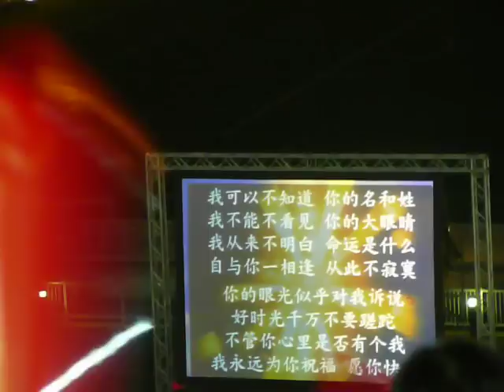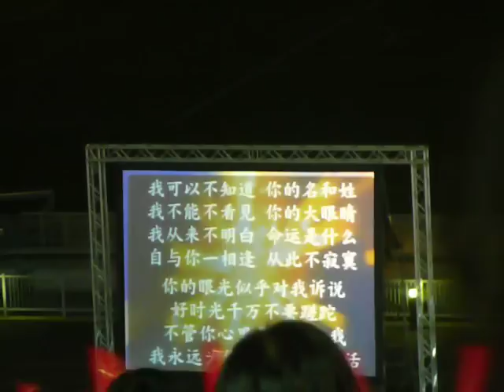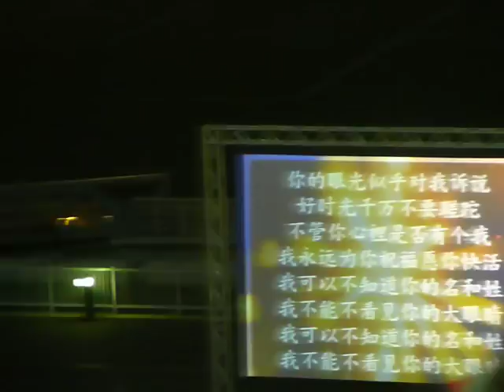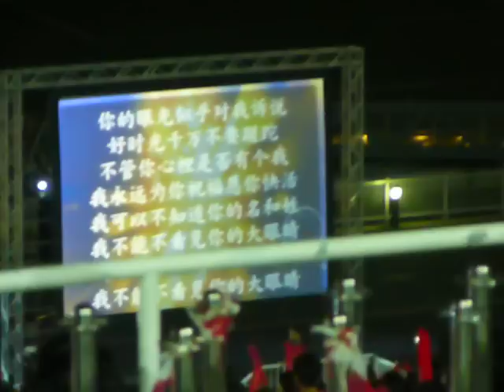新加坡滨海湾万人大家唱 之 大眼睛，午夜相吻，热情的沙漠